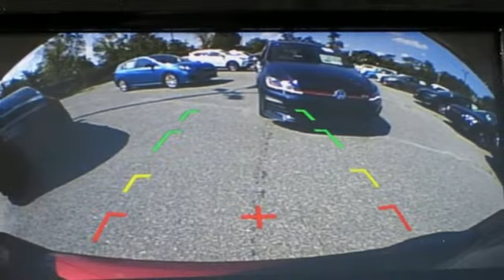New 2019 Subaru Outback Baltimore, MD 5S916382 - SOLD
Year: 2019
Make: Subaru
Model: Outback
Trim: 2.5i
Engine: 2.5L 4-Cylinder DOHC 16V
Transmission: CVT Lineartronic
Color: Red
Interior: Black
Stock #: 5S916382
VIN: 4S4BSABC4K3216382

Address:
6624 A Baltimore National Pike